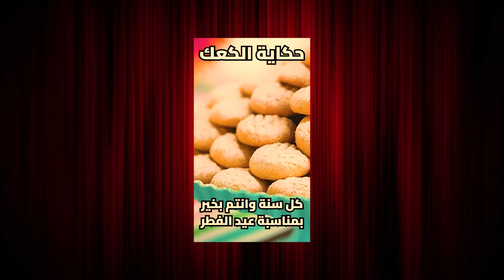مجموعة بتفكر مع بعض أحسن من عبقري بيفكر لوحده!! | العصف الذهني | أزاى تفكر بذكاء وإبداع؟!!!